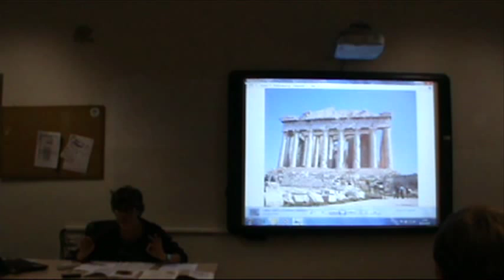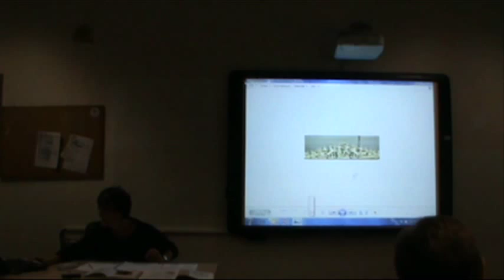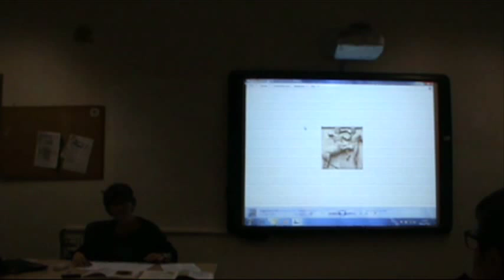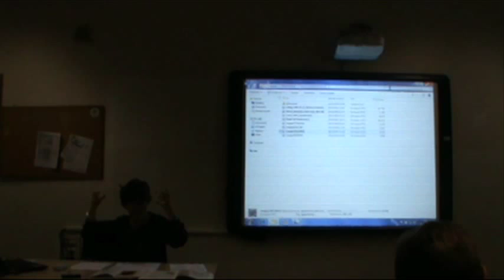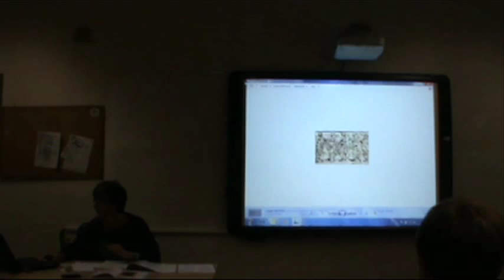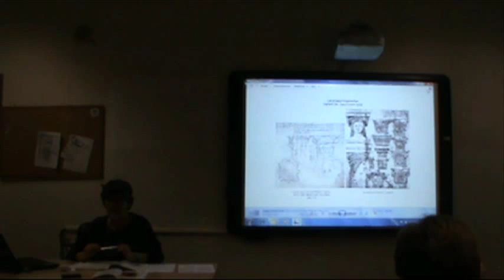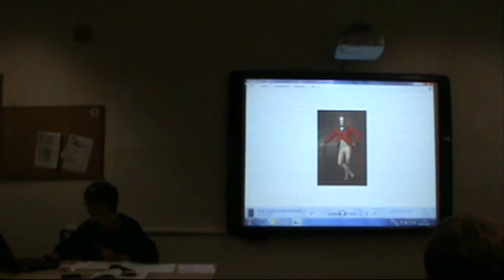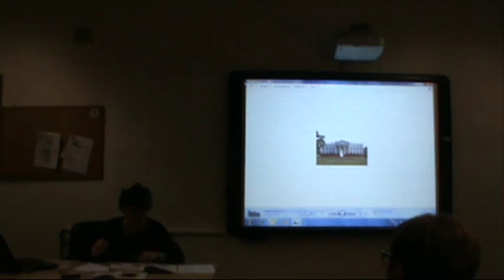Seminario Arte 2 - I meccanismi della comunicazione nel mondo antico: parola e immagine (6/11/2014)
Il Partenone: un esempio di interpretazione  “politica” del mito